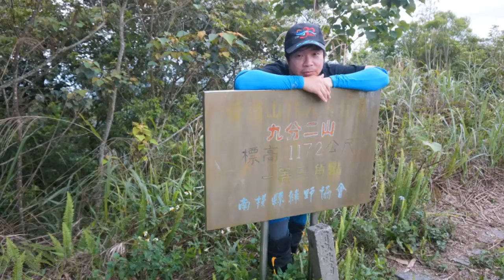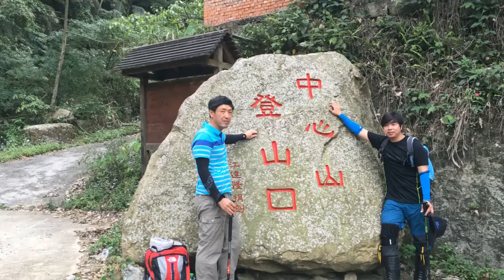大橫屏山-九份二山